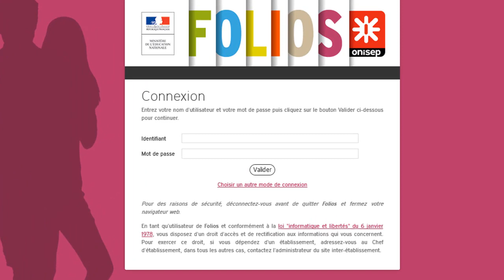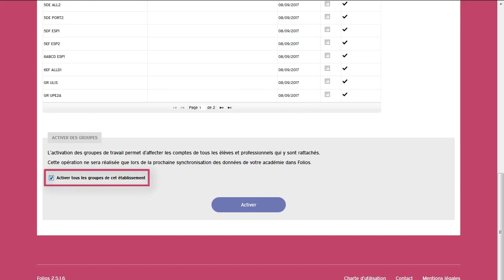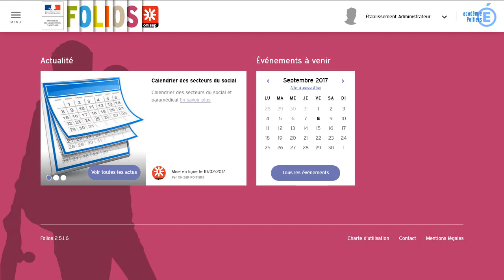Activation des classes et des groupes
Pour plus d'informations, consultez le dossier sur FOLIOS sur le site de la délégation régionale de l'Onisep